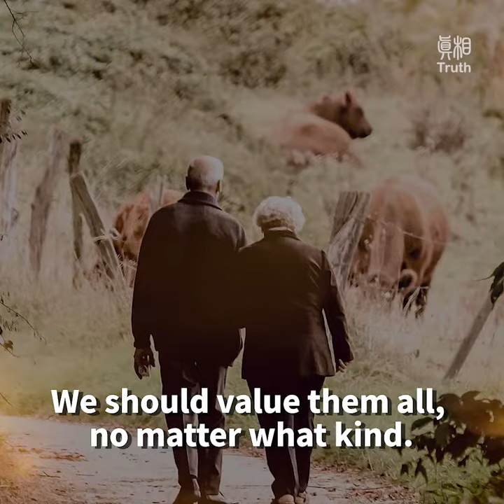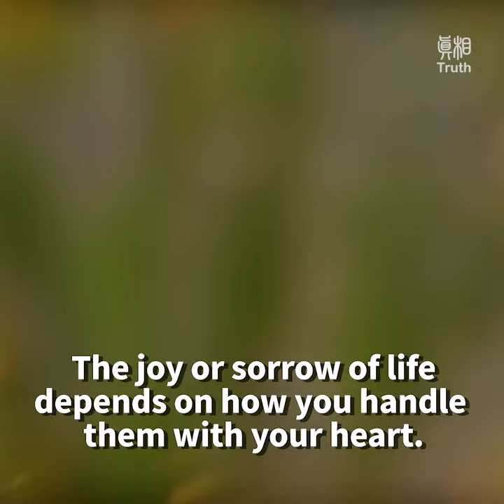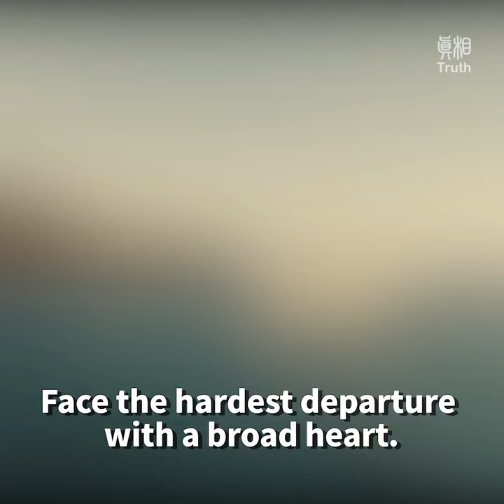The Mysteries of the Predestined relationship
Does a predestined relationship
mean you are meant to cross
paths with another person?